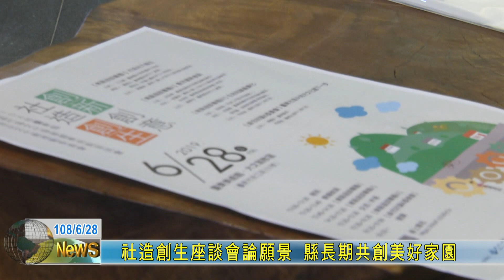20190628 社造創生座談會論願景 縣長期共創美好家園